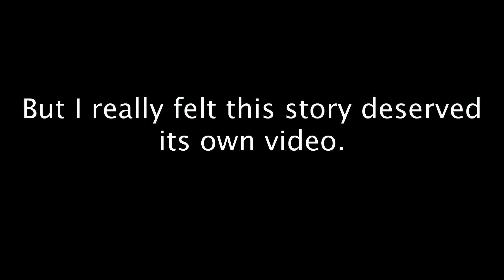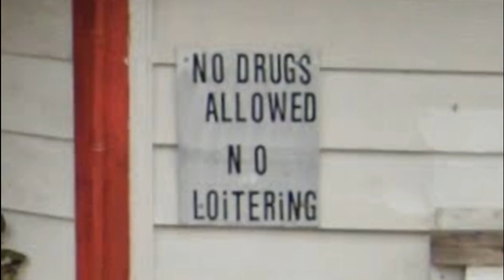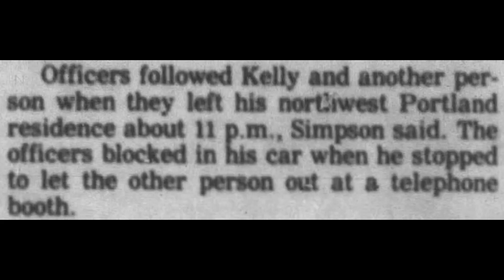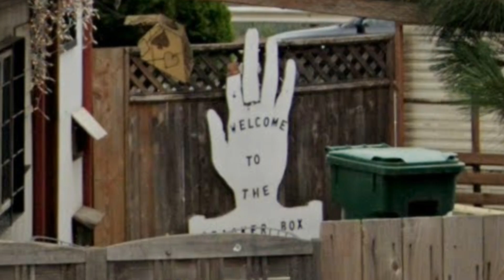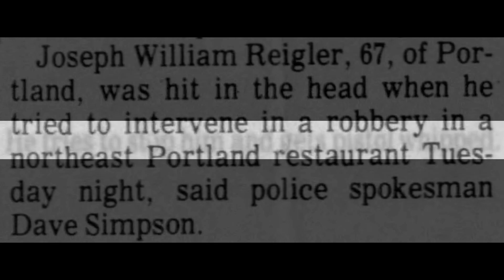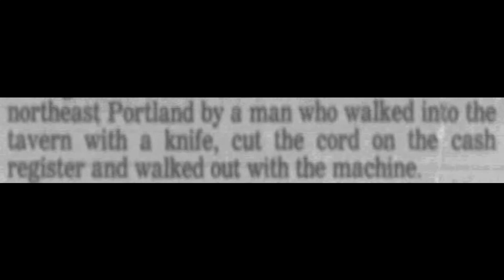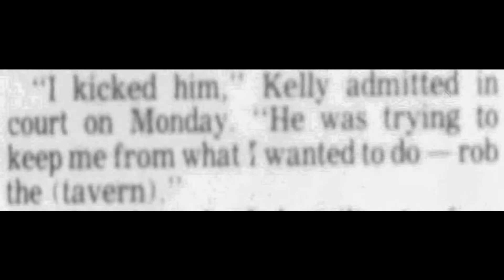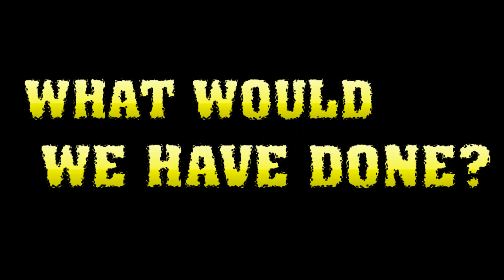THE BALLAD OF OLD JOE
This story was originally a small insert in the video I posted a few months back about the attempted robbery of the Ringside Restaurant in northeast Portland back in 1980, but after thinking it over I felt this story needed its own video.

NOTE: I reference a place called The Table in this video. When I produced it I did not know where this spot was located I later learned it was near NE Killingsworth and 57th, which makes sense as this was less than a mile to the southwest from the Cracker Box Tavern.

Fast forward eight years to 1988 and Portland local Joe Riegler (affectionately known as "Old Joe" to friends) was a very popular face among bars in northeast Portland. In his late 60s, one of Old Joe's favorite pastimes was hanging out with friends at these bars, not so much for the drink, but for the company. But on a September evening things went strangely awry in a way that was horribly tragic, but still, I had to show Old Joe the respect he deserved.